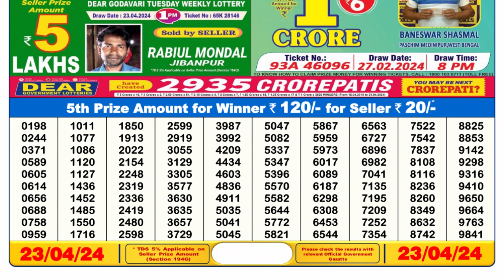Nagaland Lottery Sambad Live 6pm 23.04.24